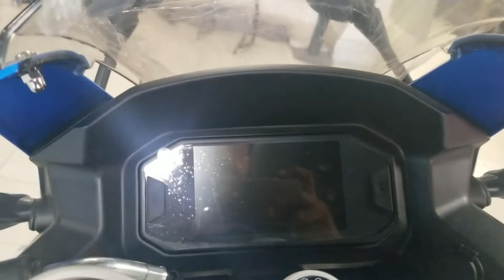New 2021 Taro GP one - V3 150cc (Special Edition GP1 -v3)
2020 New Taro Gp one Version 3 - Light & exhaust sound

New Taro GP1 V3 Mileage      40-45 KMPL
New Taro GP1 V3 Top speed 130 KMPH

New Taro GP1 ABS Special Edition Price in Bangladesh-3,56,000 Taka